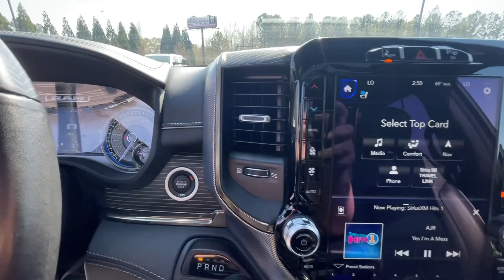2020 Ram 1500 Limited GA Newnan, Atlanta, Carrollton, LaGrange, Peachtree City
CONDITION] 2020 Ram 1500 Limited available at Southtowne Chevrolet Buick GMC Cadillac located in 695 Bullsboro Drive , Newnan, GA, 30265 and servicing Newnan, Atlanta, Carrollton, LaGrange, Peachtree City area.
Please mention the stock 2D60196B when you contact the dealership for this vehicle.